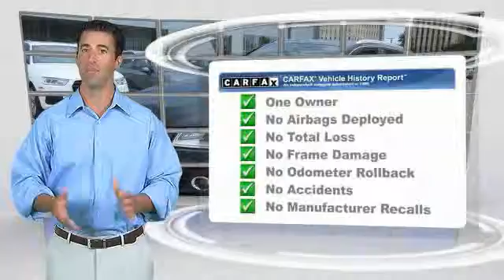2013 Audi Q5 Metairie LA N125648A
2013 Audi Q5 Premium Plus

CARFAX 1-Owner. EPA 28 MPG Hwy/20 MPG City! Nav System, Moonroof, Heated Leather Seats, Satellite Radio, Premium Sound System, Rear Air, All Wheel Drive, Turbo Charged Engine, AUDI MMI NAVIGATION PLUS PKG, AUDI ADVANCED KEY CLICK ME!KEY FEATURES INCLUDELeather Seats, All Wheel Drive, Rear Air, Turbocharged, Premium Sound System, Satellite Radio, Dual Zone A/C, Heated Leather Seats. Privacy Glass, Child Safety Locks, Steering Wheel Controls, Heated Mirrors, Electronic Stability Control.OPTION PACKAGESPREMIUM PLUS PKG Bluetooth, Audi music interface w/iPod cable, HomeLink universal garage door opener, heated front seats, memory function for driver, Audi xenon plus lights w/LED daytime running lights, auto headlight leveling, panorama sunroof, pwr-folding auto-dimming mirrors, pwr tailgate, auto-dimming interior mirror w/compass, stainless steel trunk edge trim & door sills, AUDI MMI NAVIGATION PLUS PKG HDD navigation w/voice control, front & rear parking sensors, rearview camera, color driver info system, single CD/DVD-player, HD Radio, MMI high control panel, Audi connect w/online services, 19 5-DOUBLE-SPOKE DESIGN ALLOY WHEELS P235/55R19 all-season tires, AUDI ADVANCED KEY passive entry, keyless start, SPORT INTERIOR PKG front sport seats, 3-spoke steering wheel w/shift paddles, 4-way pwr lumbar for front seats.BUY WITH CONFIDENCECARFAX 1-OwnerWHY BUY FROM USNew Orleans Audi treats the needs of each individual customer with paramount care. We know that you have high expectations, and as the premier Audi dealer in New Orleans, we enjoy the challenge of meeting and exceeding those standards each and every time. Allow us to demonstrate our commitment to excellence!Pricing analysis performed on 5/21/2016. Horsepower calculations based on trim engine configuration. Fuel economy calculations based on original manufacturer data for trim engine configuration. Please confirm the accuracy of the included equipment by calling us prior to purchase.